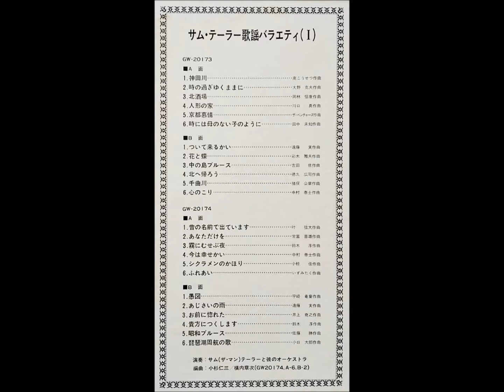サム・テイラー 「北酒場」 ムード・テナー・サックス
「サム・テーラー歌謡バラエティ Vol. 1」

演奏：サム（ザ・マン）テーラーと彼のオーケストラ
編曲：小杉仁三・横内章次

クラウンレコード株式会社                       GW - 20173～4
1977                                                              ￥2,500